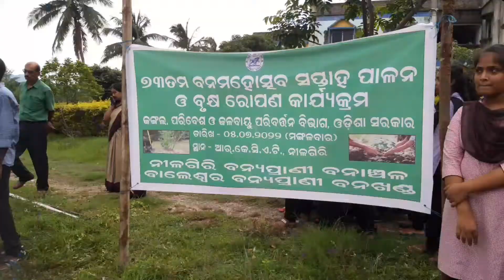BANA MAHOTSAV || 🌲 ବନ ମହୋତ୍ସବ || PLANTATION || BANA MAHOTSAV OBSERVATION WITH STUDENTS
Odisha celebrate Nana mahotsav